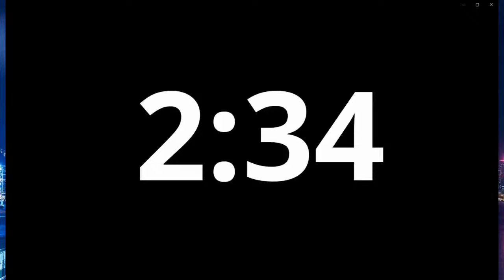Do Chinese Only Love Money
Hey everyone, tomorrow morning we are going to have a live stream with Uncle Mikey, PrimeInChina, Simon Yu and Zack P and we are going to talk about the materialistic and money focused mindset in Mainland China. If you are interested, you can join us at 8 am China time, 1 am London time and 5 pm L.A time. You can join the live stream on my channel at said times, feel free to interact with us and ask us question and we will try to answer as best as we can!